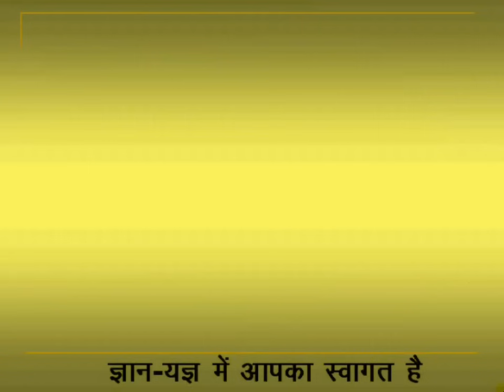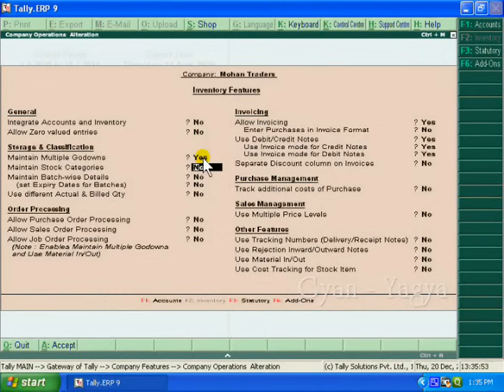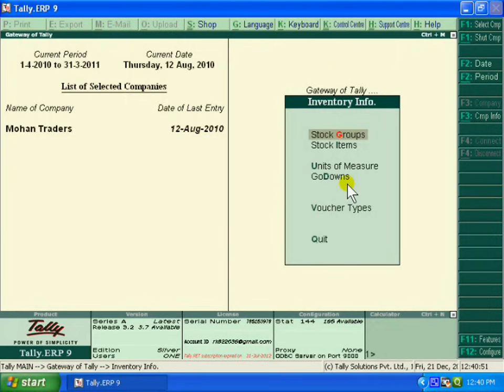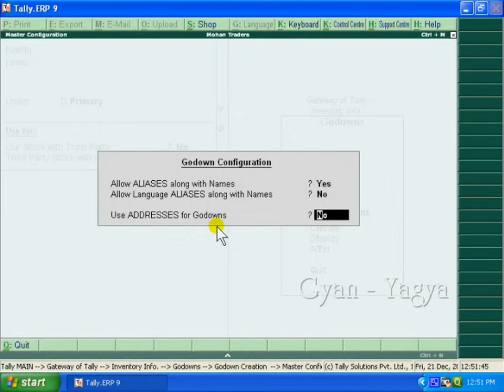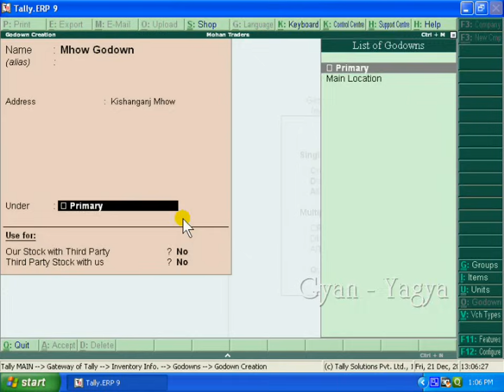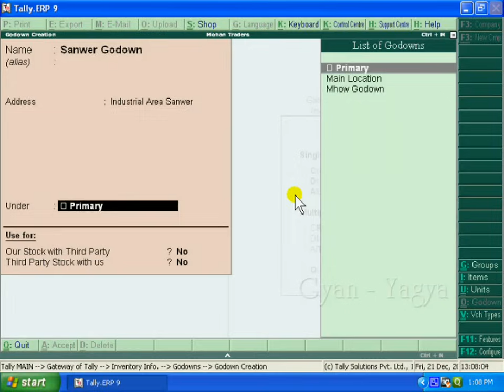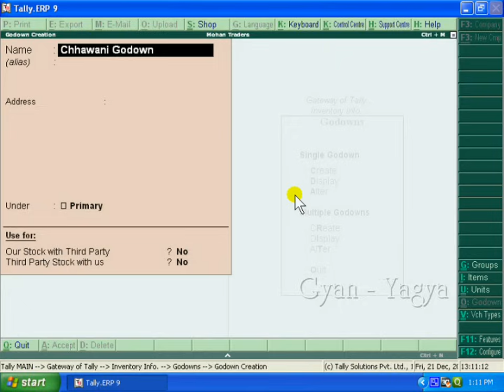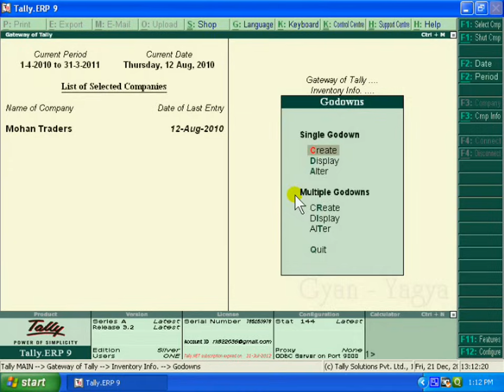Godown Creation in Tally.ERP 9| Create Godown/Location in Tally |Make Godown/Sub Godown in Tally #43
In this Hindi tutorial of Tally.ERP 9, you will learn about how to create godown. In this video, we will explain how to create a godown and why it is needed, what the main location is while creating a godown. A godown is a place where stock items are stored. You can specify where the stock items are kept. You can obtain stock reports for each godown and account for the movement of stock between locations/godowns. You can create locations/godowns in single mode and multiple mode.

0:00 - Introduction (परिचय)

0:27 - What is Godown in Tally.ERP 9?
टैली ईआरपी 9 में गोडाउन क्या है?
Tally.ERP 9 me Godown kise kahte hai?

0:56 - How to activate/enable Godown feature/option in Tally.ERP 9?
टैली ईआरपी 9 में गोडाउन ऑप्शन को कैसे चालू करें?
Tally.ERP 9 me Godown option ko kaise activate kare?

1:43 - How to create a Godown in Tally.ERP 9?
टैली ईआरपी 9 में गोडाउन कैसे बनाये?
Tally.ERP 9 me Godown kaise banaye?

5:21 - How to create Sub godowns under Main Godown in Tally.ERP 9?
टैली ईआरपी 9 में मैन गोडाउन के अन्दर सब-गोडाउन कैसे बनाये?
Tally.ERP 9 me Main Godown ke andar Sub-Godown kaise banaye?